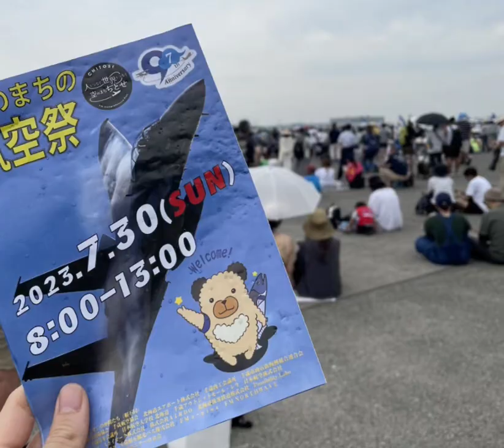GPZ900R #1217 千歳のまちの航空祭2023